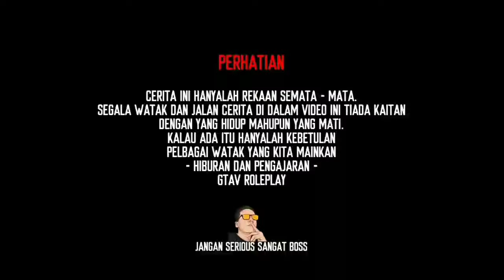LAJU KE ? JAKA CUBA MEMANDU BAS KESATUAN EXPRESS DI ETS2 SAMPAI TERSALAH SIMPANG , APA JADI ?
BAS EXPRESS BOLEH ? Boleh... Takkan tak boleh kan , So Saya memandu sebuah Bas Kesatuan Express di Euro Truck Simulator 2 ! Jom menonton..

Nak masuk discord dan Support JAKA disemua platform ? Tekan link ini geng !

Jumpa lagi di video yang seterusnya ! Terima Kasih !